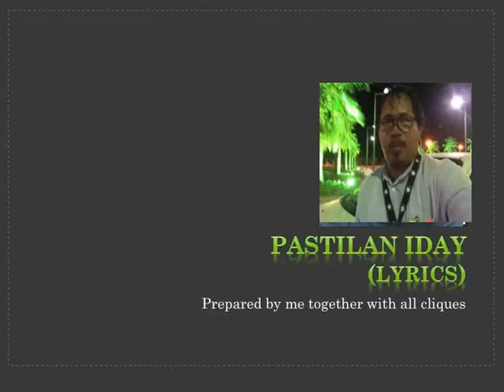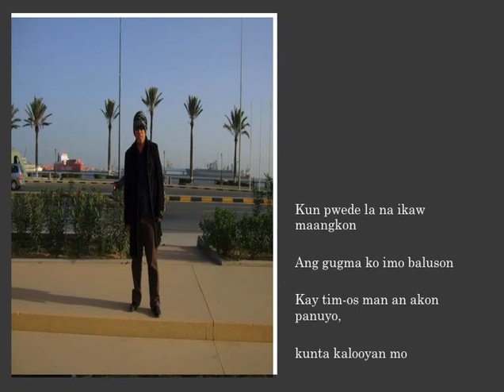Pastilan Iday (Lyrics)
My Best Waray Songs Collection